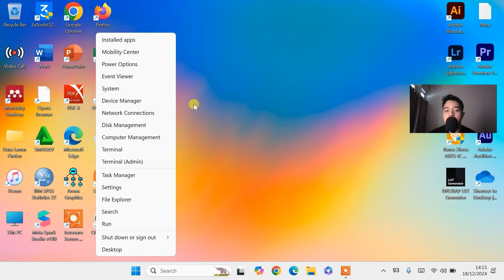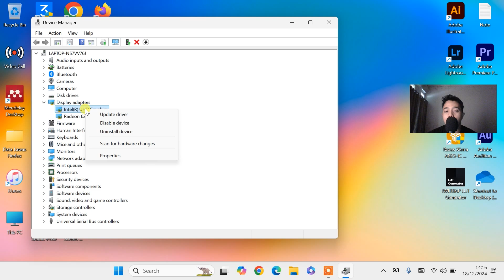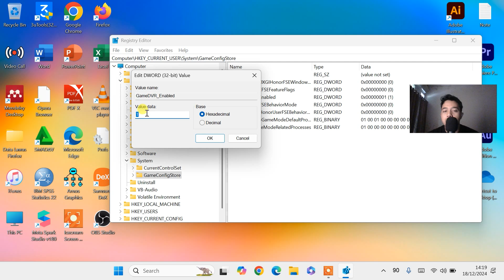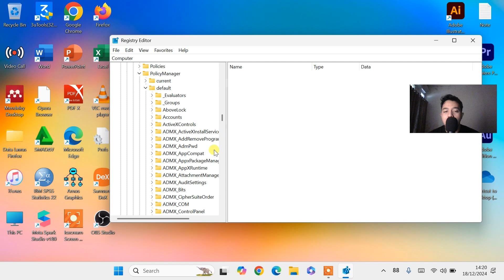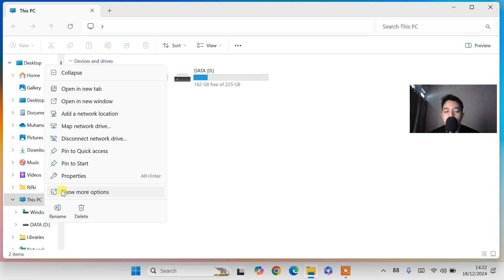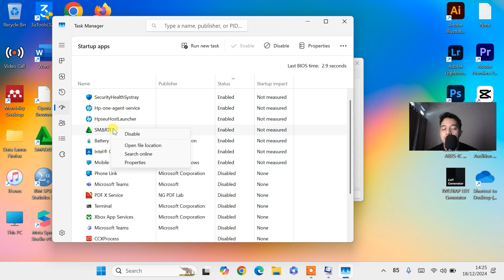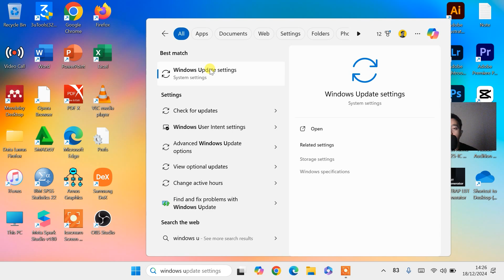🔥SOLUSI LAPTOP DROP FPS DI WINDOWS 11/10 (NGEFRAME, LEMOT, LAG, PATAH-PATAH, HANG & FREEZE)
Welcome to the channel! Your support means a lot to us.
Note:
Your support helps us grow and bring more great content! Thank you! 😁

DROP FPS
cara mengatasi laptop nge frame saat main game
cara mengatasi drop fps di laptop
cara mengatasi stuttering pada game
cara mengatasi fps drop windows 11
cara meningkatkan fps laptop
solusi laptop ngeframe windows 10 11
cara mengatasi laptop lemot
laptop patah patah saat main game
cara mengatasi fps drop windows 10
cara mengatasi laptop freeze windows 11
laptop lag saat main game
laptop ngefreeze saat main game
laptop ngefreeze di lockscreen
laptop nge freeze pencet apa
laptop sering ngefreeze
cara mengatasi laptop freeze saat main game
cara mengatasi laptop crash windows 10 11
cara mengatasi laptop not responding
penyebab laptop lag saat main game
laptop panas saat main game
laptop restart sendiri saat main game
cara mengatasi laptop patah patah saat bermain game windows 10 11
laptop ngelag tidak bisa digerakkan
laptop ngelag saat terhubung internet
layar laptop berubah warna pink
Penyebab PC Komputer Laptop Lemot Lag Patah-Patah dan drop FPS
Main Game Secara Tiba Tiba Lemot
Cara mengatasi laptop Drop FPS saat bermain game
penyebab laptop patah-patah tiba-tiba
cara mengatasi laptop yang ngelag tiba-tiba
solusi laptop lemot tiba-tiba
solusi drop fps saat main game laptop di windows 10
solusi drop fps saat main game laptop di windows 11
cara mengatasi drop fps valorant terbaru
cara setting windows 11 untuk ngegame
settingan terbaik windows 11 untuk ngegame
cara setting windows 10 untuk ngegame
settingan terbaik windows 10 untuk ngegame
cara mengatasi windows 10 ngelag
cara mengatasi windows 11 ngelag
Mengatasi LAG, FPS Drop, Stuttring & PC Mati Sendiri pada saat Main Game
Cara Mengatasi FPS Drop di Windows 10 Saat Bermain Game
cara mengatasi laptop overheating tiba-tiba
cara mengatasi laptop yang sering panas
cara setting nvidia untuk game
cara setting amd untuk game
Upgrade Ram atau SSD Dulu ?
Optimisasi LAPTOP Buat VALORANT (FPS Boost)
CARA MENGATASI LAG ATAU FPS DROP DI GROWTOPIA
Cara Mengatasi Laptop AMD Patah-Patah
Cara Mengatasi Laptop INTEL CORE I 3 5 7 10 Patah-Patah
Cara Mengatasi Drop Fps Genshin Impact di PC/Laptop AMD
Settings Valorant Terbaik Untuk Menambah FPS Untuk Spek Kentang (Biar Tidak LAG)
TIPS MENINGKATKAN FPS DAN MENGATASI FRAME DROP GAME VALORANT
Cara Overclock CPU Untuk Laptop Kentang
New Fix Stuttering & FPS Drops
Fix High CPU Usage
Fix Low GPU Usage or Dropped to 0
cara mengatasi cpu usage 100%
cara mengatasi disk usage 100%
Cara mengatasi game sering keluar sendiri
Cara mengatasi aplikasi sering keluar sendiri
Tips Mengatasi Game LAG/FPS Drop
CARA BOOST & OPTIMIZE AMD RADEON SETTING untuk FPS TERTINGGI
CARA MENINGKATKAN FPS DI WINDOWS 10
CARA MENINGKATKAN FPS DI WINDOWS 11
CARA SETTING NVIDIA CONTROL PANEL
CARA MENINGKATKAN FPS GAME PC DAN LAPTOP
Cara meningkatkan performa PC atau LAPTOP
Cara Setting Windows 10 Untuk Meningkatkan FPS Game 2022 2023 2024
Cara Setting Windows 11 Untuk Meningkatkan FPS Game 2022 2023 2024
mempercepat windows 10 Windows 11 tiktok
hapus sampah windows 11 temp versi tiktok
tutorial tiktok mengatasi windows 11 lemot
tiktok mempercepat windows
mempercepat windows 11 dengan regedit
mempercepat windows 11 dengan cmd
mempercepat windows 11 winpoin
mempercepat windows 11 yang lemot
mempercepat windows 11 dengan registry
mempercepat windows 11 home
mempercepat windows 11 di laptop
Cara mengatasi laptop sering stuck
Cara mengatasi laptop ngefreeze
Cara mengatasi laptop lelet
Cara mengatasi laptop ngelag
Cara mengatasi laptop lag  not responding
Cara mengatasi laptop hang
Cara mengatasi laptop ngeframe
mempercepat google chrome windows 11
mempercepat google chrome di windows 11
cara mempercepat windows 11 home single language
mempercepat kinerja windows 11 home
main game layar berkedip tiba tiba
mental tidak dapat menampilkan game / membuka game